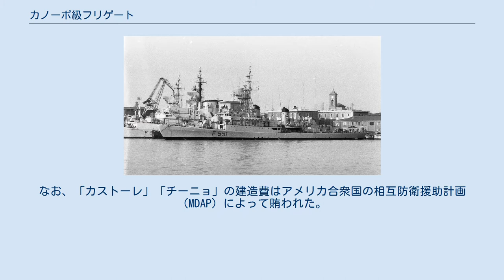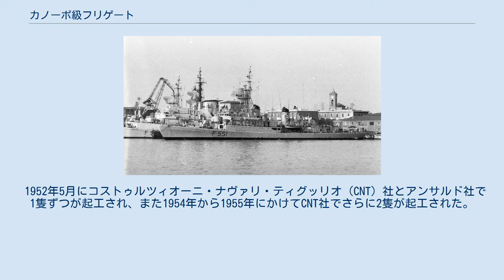カノーポ級フリゲート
カノーポ級フリゲート級（イタリア語: fregate della Classe Canopo）は、イタリア海軍が運用していたフリゲートの艦級。
 なお、半月遅れて起工された「チェンタウロ」のほうが先に竣工したことから、こちらをネームシップとして扱って、チェンタウロ級フリゲート（イタリア語: fregate della Classe Centauro）と称されることもある。
 本級は、イタリア共和国憲法体制下のイタリア海軍（Marina Militare Italiana）として初めての国産フリゲートであり、第一次五カ年計画中の1950年計画より建造を開始した。
なお、「カストーレ」「チーニョ」の建造費はアメリカ合衆国の相互防衛援助計画（MDAP）によって賄われた。
 対空捜索レーダーとしては、当初はマイクロ・ラムダ社（現在のSELEX社）のMLA-1を搭載していたが、1960年に全艦でアメリカ製のAN/SPS-6に換装した。
また対水上捜索レーダーも、当初はアメリカ製のSG-6Bを搭載していたが、後に国産のSPQ-2に換装された。
ソナーとしては、当初はAN/SQS-11Aを搭載していたが、後にAN/SQS-4、更にはAN/SQS-36に換装された。
 主砲としては、当初はSMP3ソヴラポスト 62口径76mm連装砲が搭載された。
これは砲身を上下双連とした独特な設計を採用していたが、維持管理に手間がかかったうえに動作不良が多発し、後に単装版のMMIアラーガトに換装した。
主方位盤はオフィシン・ガリレオ社のOG-2を搭載したが、これはアメリカのMk.57に相当するものであり、火器管制レーダーとしては、アメリカ製のMk.39のイタリア版であるMLT-4が用いられていた。
後にこれはOG-3に換装されたが、これはアメリカのMk.56に相当するものであり、RTN-7X火器管制レーダーを用いていた。
機銃用の射撃指揮装置としては同社のOG-1を搭載したが、これはアメリカのMk.51のカウンターパートであった。
 1952年5月にコストゥルツィオーニ・ナヴァリ・ティグッリオ（CNT）社とアンサルド社で1隻ずつが起工され、また1954年から1955年にかけてCNT社でさらに2隻が起工された。